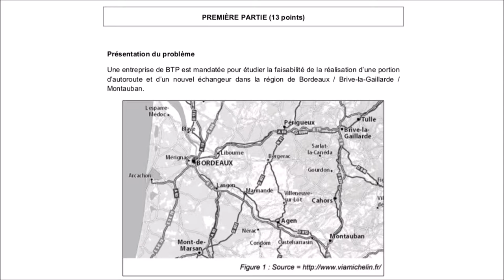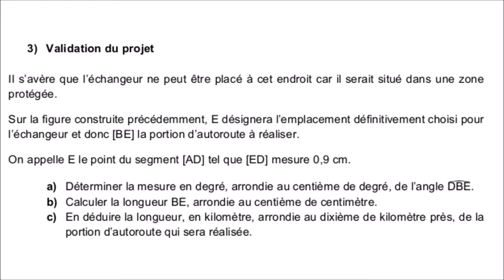I-3 - Validation du projet | CRPE 2017 Grp 1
___________ TIMECODE ___________
00:10 Enoncé
RESOLUTION
01:18 Question a
03:14 Question b
04:42 Question c